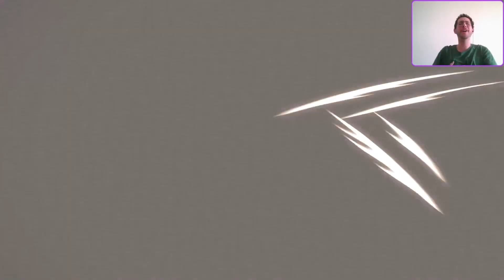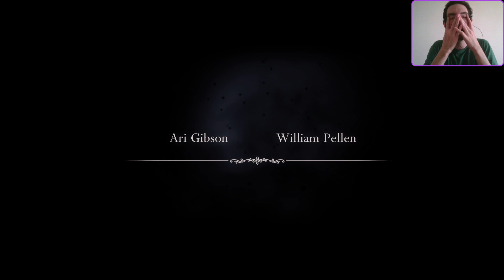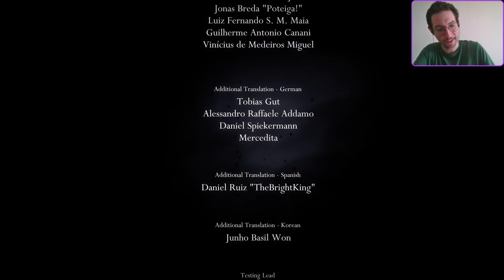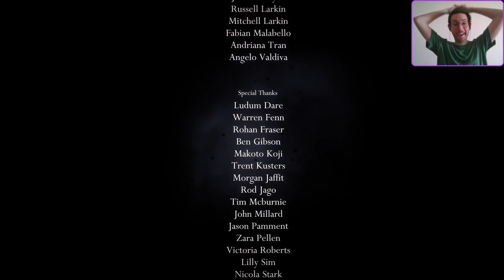Pantheon of Hallownest All Bindings Before Silksong Comes - Day 38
Beating P5 with all bindings before Silksong is out.

Welp...

PS: You don't have to comment Zote is missing. I'm well aware.